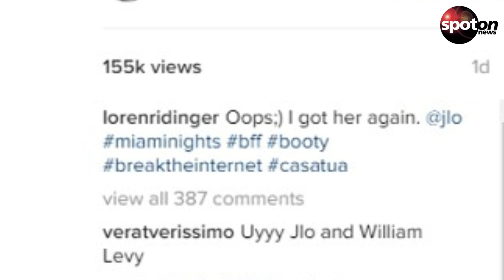J.Lo heimlich erwischt: Dieses Booty-Video treibt alle in den Wahnsinn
Jennifer Lopez wurde am Wochenende bei der Sache erwischt, die wohl niemand so gut kann wie sie. Eine Freundin filmte J.Lo heimlich dabei, wie sie in einem Club sexy mit ihrem Hintern wackelte.